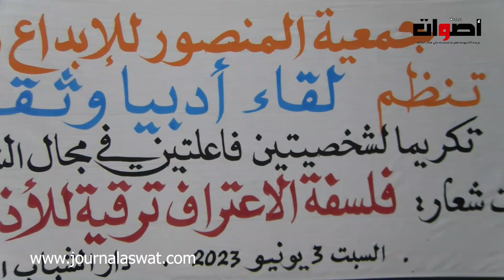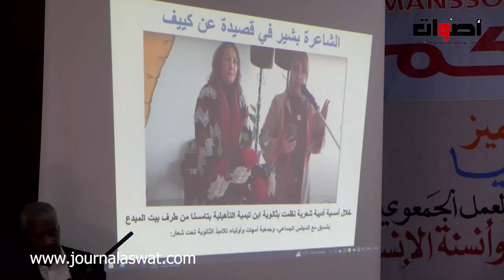جمعية المنصور للإبداع والتميز تنظم لقاء أدبية وثقافيا تكريما لشخصيتك فاعلين في مجال الشعر